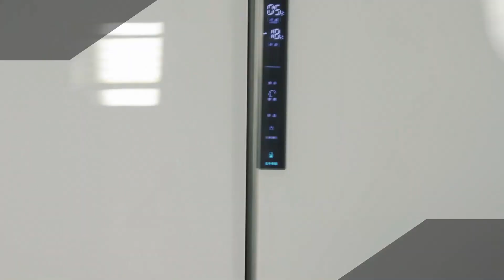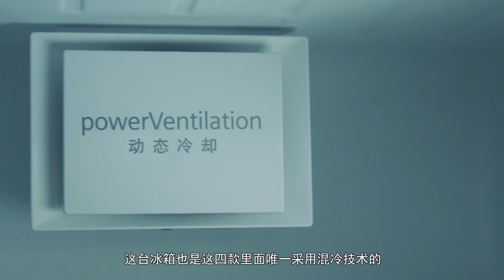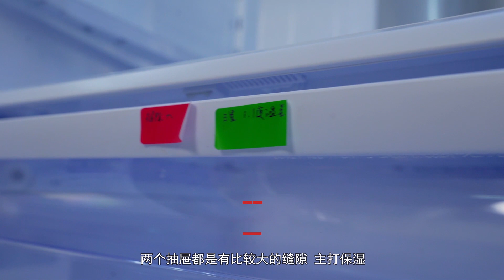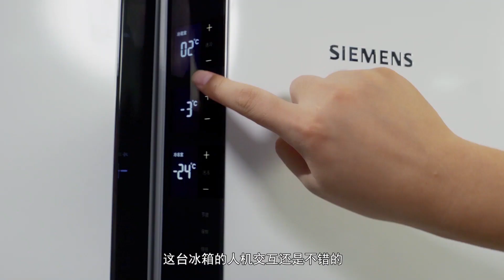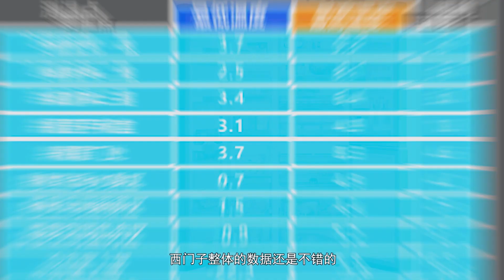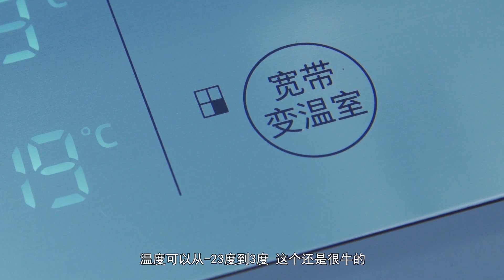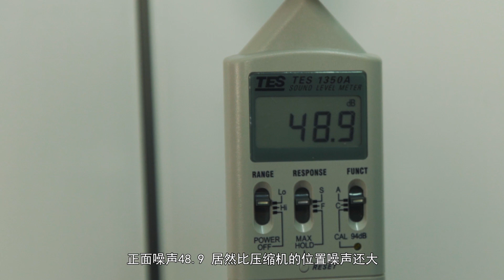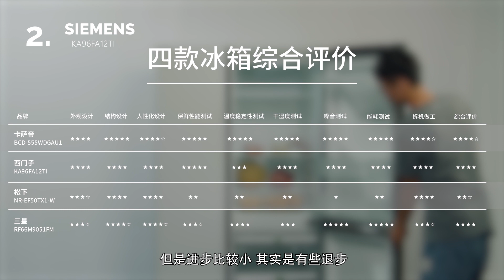大牌翻车，四大品牌万元高端冰箱大PK，结果大吃一惊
知电年度重磅比较试验，万元冰箱大横评结果出炉，来自卡萨帝、西门西、三星、松下四大品牌的热门冰箱，究竟谁才是中高端冰箱王者？冰箱真的越重越好吗？买冰箱看品牌靠谱吗？在这里都能找到答案！